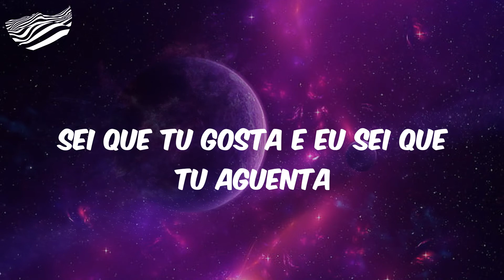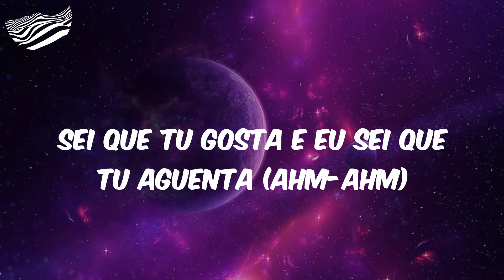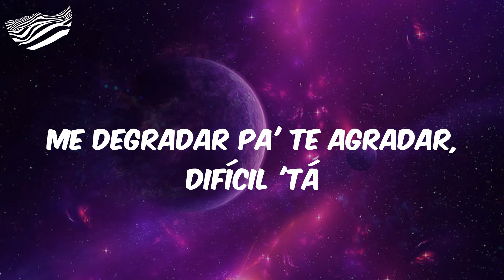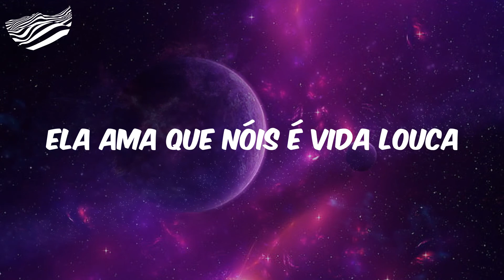EU VOU COM CARINHO ELA QUER COM FORÇA (Letra) - Mc Don Juan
Pereira, novecentos
GVR, 'to nem vendo, vai que vai
Fecha a porta, apaga a luz, se concentra e senta
Vai descendo em mim em câmera lenta
Sei que tu gosta e eu sei que tu aguenta
Sei que tu aguenta
Fecha a porta, apaga a luz, se concentra e senta (ahm-ahm)
Vai descendo em mim em câmera lenta (ahm-ahm)
Sei que tu gosta e eu sei que tu aguenta (ahm-ahm)
Juro que eu 'to me esforçando pra não terminar
Me degradar pra te agradar, difícil 'tá
Minha mãe me xinga, mama arranha
Essa menina é bipolar, é bipolar
Eu vou com carinho, ela quer com força
Ela bota a mão depois bota a boca
Ela gosta que nóis é vida louca
Ela ama que nóis é vida louca
Senta, ah-ah
Senta, ah-ah
Juro que eu 'to me esforçando pa' não terminar
Me degradar pa' te agradar, difícil 'tá